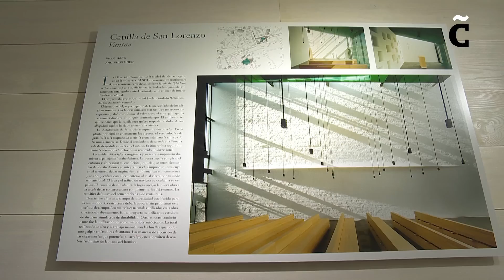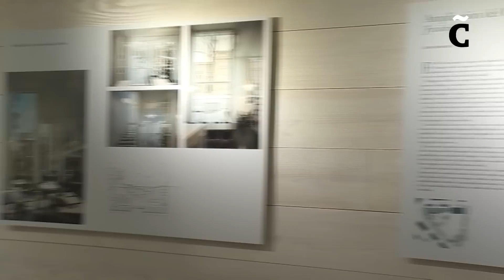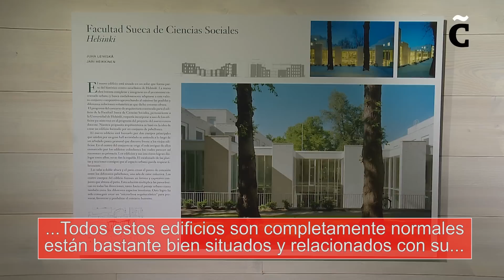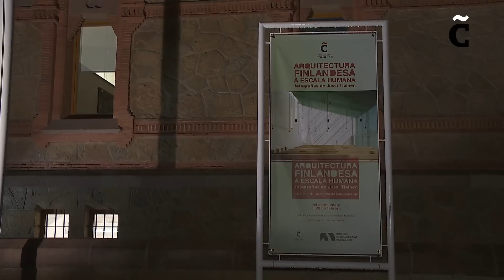Exposición "Arquitectura finlandesa a escala humana".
Del 26 de enero al 28 de febrero, la Fundación Comillas acoge la muestra "Arquitectura finlandesa a escala humana", organizada en colaboración con el Instituto Iberoamericano de Finlandia, Olsen Projects y Mundanalruido. Se trata de una selección de trabajos del prestigioso fotógrafo finlandés Jussi Tiainen.